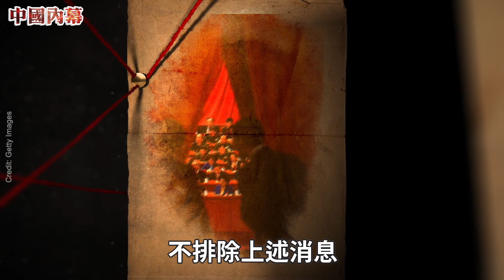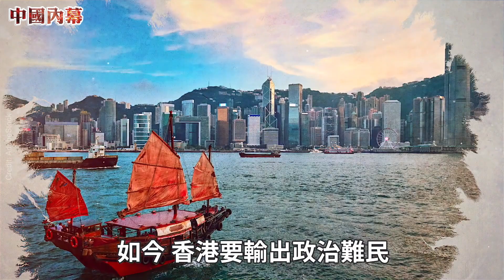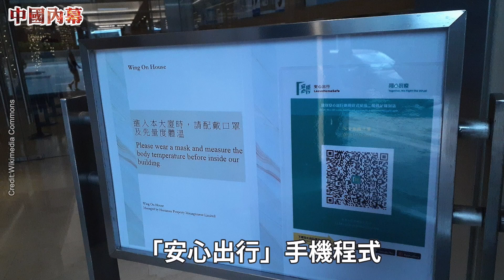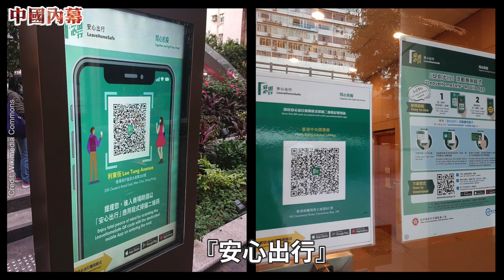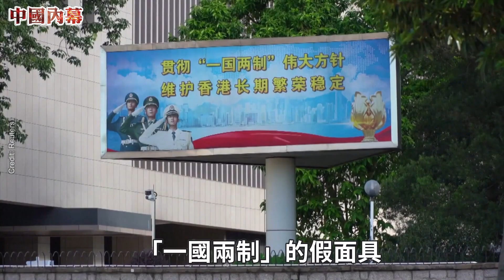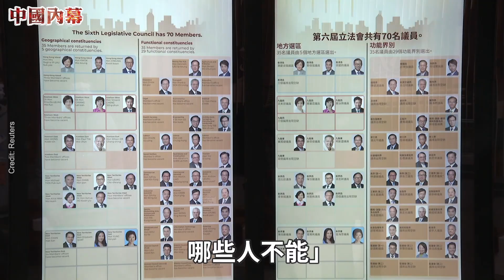【中國内幕】習近平的接班人到底是誰？程翔爆料：地下共產黨員在香港一直暗中活動 暗中操控選舉的事情也一直存在！許多中共黨員已經成爲香港永久居民